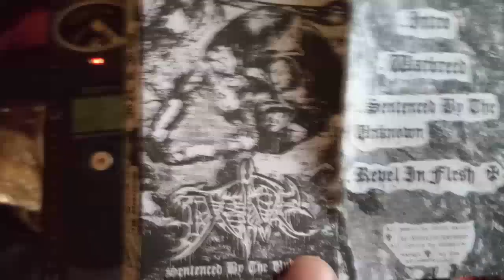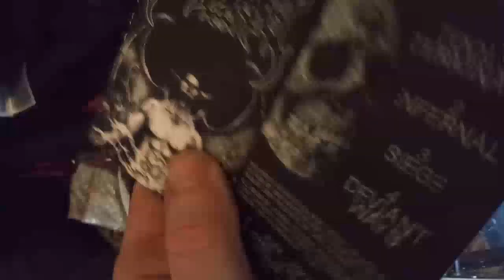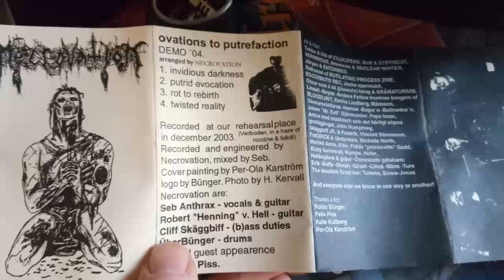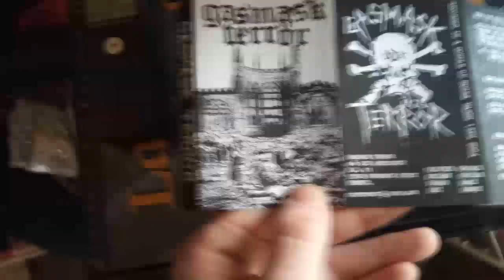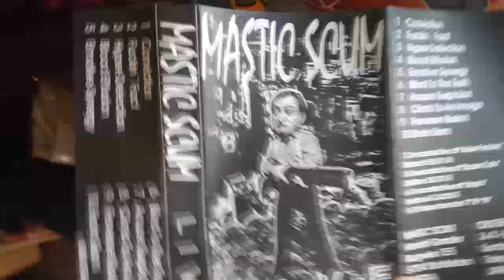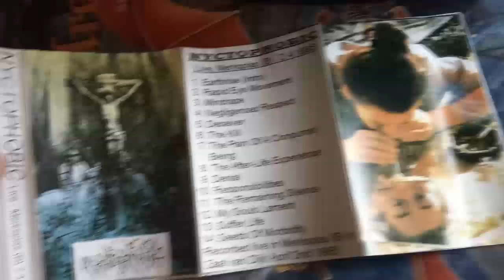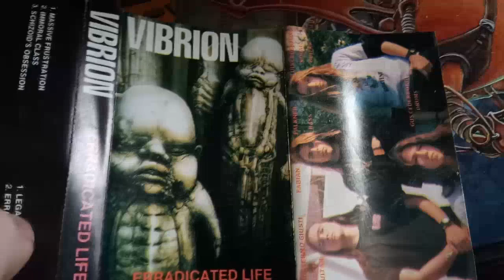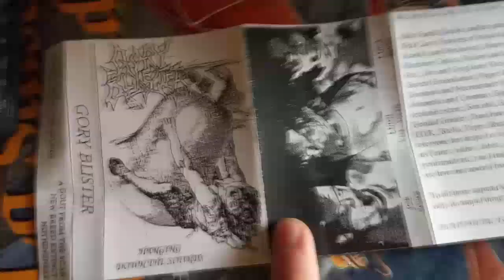INTO THE UNKNOWN - Compilation of old demos (Death metal, Grindcore)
This is a compilation of old death metal and grindcore demos I own.

Bands:
DELVE (Sweden)
INSISION (Sweden)
DEVIANT (Sweden)
DECEIVER (Finland)
GARCHAROT (Finland)
NECROVATION (Sweden)
PHLEGETHON (Finland)
SEVERE TORTURE (Netherlands)
DEMONICATION (Italy)
GASMASK TERROR (France)
MASTIC SCUM (Austria)
PURGE (France)
NYCTOPHOBIC (Germany)
IMMURED (Germany)
VIBRION (Argentina)
DEITY OF CARNIFICATION (Portugal)
EXPULSION (Sweden)
GORY BLISTER (Italy)